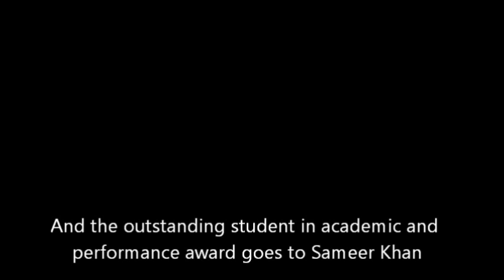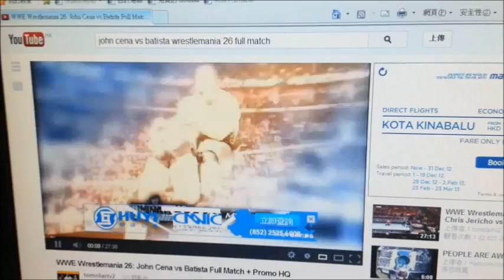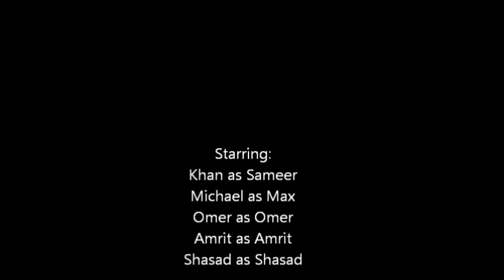The Decision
A School English Project.
Starring:
Khan
Micheal
Amritpal singh
Raja Shasad
MOF

Delia Memorial School Matteo Ricci